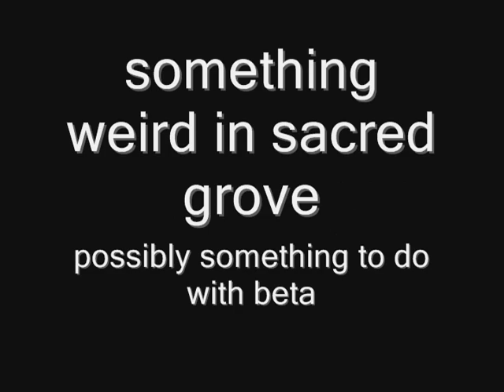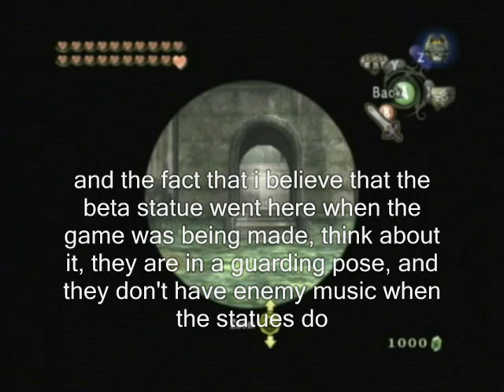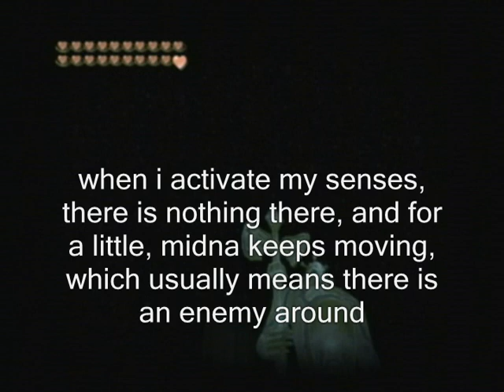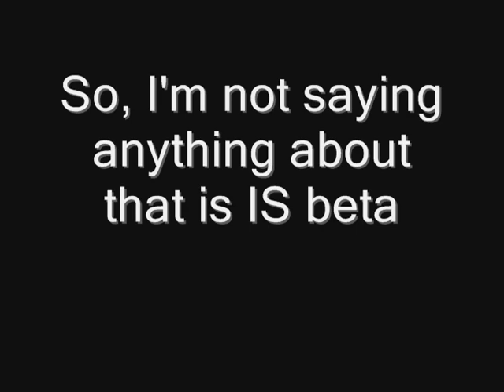TP Beta Theory?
THIS IS NOT THE BETA FOREST